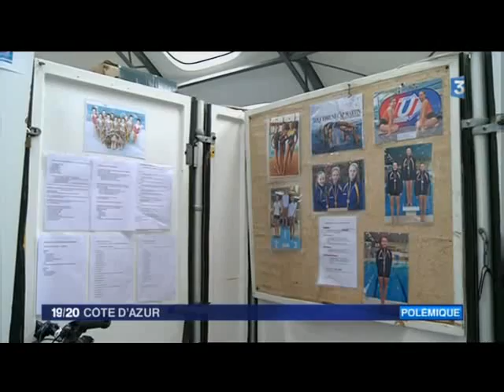France 3 Côte d'Azur 12 05 2015 19h05 01h30 365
Fermeture de la piscine municipale de Roquebrune Cap Martin